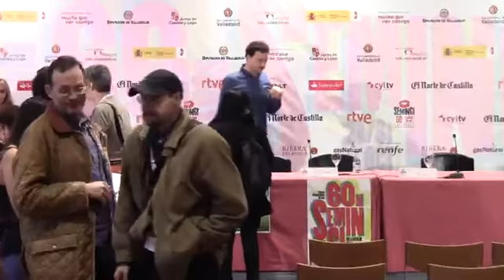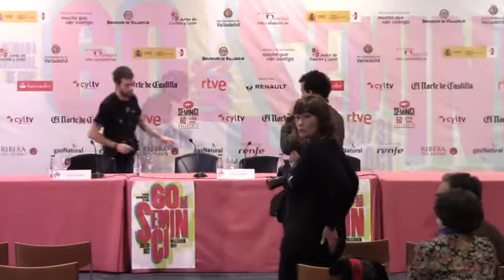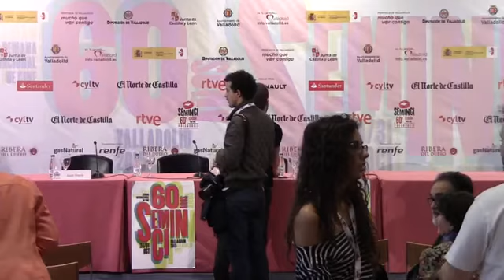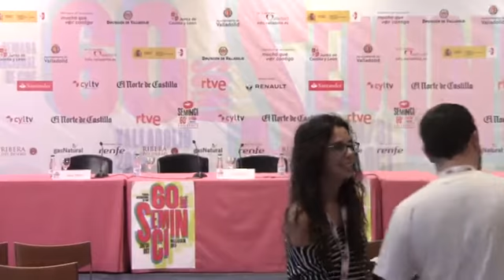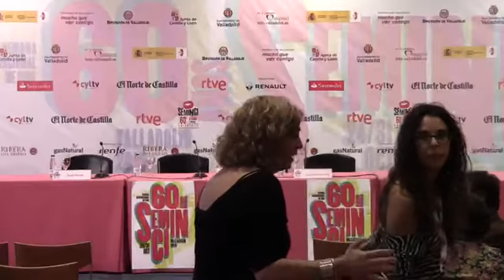Nahid + Presente Imperfecto - Rueda de Prensa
Rueda de Prensa de Nahid, de  Ida Panahandeh, durante la 60º Semana Internacional de Cine de Valladolid, Seminci. También interviene Iair Said, director de Presente Imperfecto, cortometraje a concurso en la Sección Oficial.